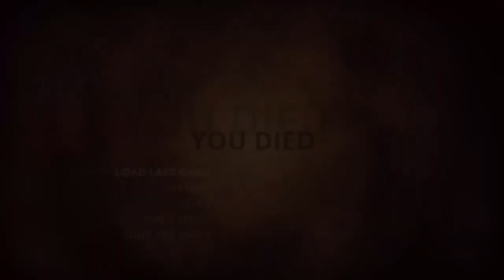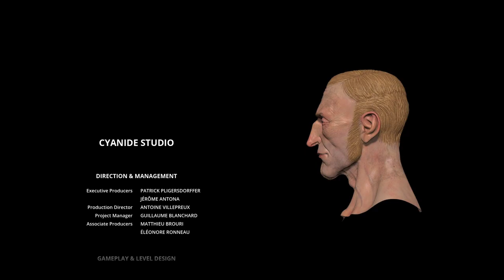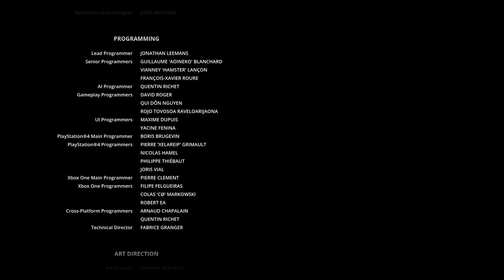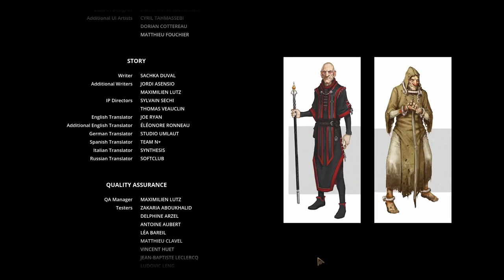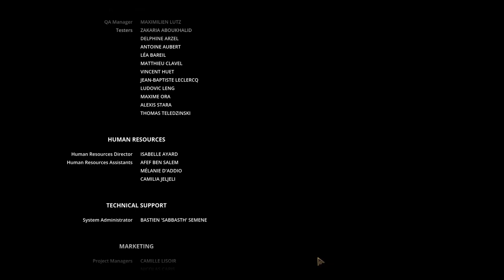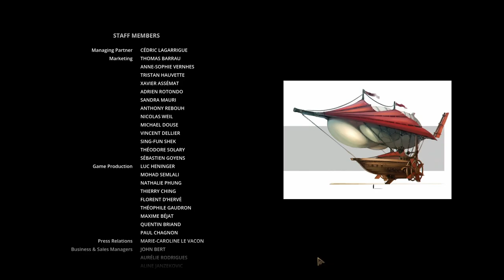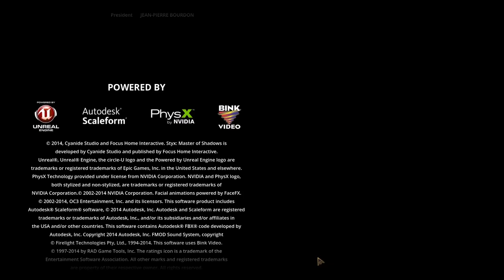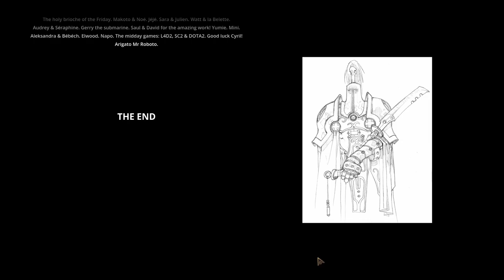This is Your End, Father | Styx Master of Shadows Episode 21 (Evna Plays) THE END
🌑 This is Your End, Father? | Styx Master of Shadows Episode 21 🗡️
Join Evna as we dive into the dark and stealthy world of Styx: Master of Shadows. In this first episode, Styx begins his perilous journey through the shadows of the ancient city, using his cunning and agility to navigate treacherous environments and evade deadly foes.

About the Game:
Styx: Master of Shadows is a stealth-based RPG where you control the cunning goblin assassin, Styx. Explore a richly detailed world, complete challenging missions, and unravel a deep storyline filled with intrigue and danger.